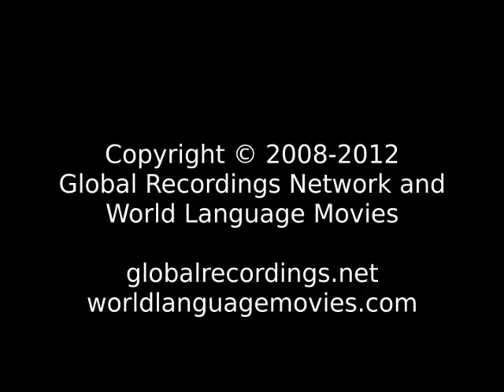Words of Life Miao: Hongtou Longlin People/Language Movie Trailer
This is: Words of Life Miao: Hongtou Longlin People/Language Movie Trailer c32261 [c32261t]

Other names for this language are: Hongtou Longlin; Hong Tou Miao

This language is spoken by: Baiku; Baiku Yao; Baonuo; Basket-Carrying Yao; Beilong Yao; Beilou Yao; Black Trouser Yao; Bunu; Bunuo; Changpao; Changpao Yao; Dongnu; Heiku Yao; Na Klao; Nao Gelao; Nao Klao; Ngao Klao; Nu-Mhou; Numao; Nunu; Pou Nuo; Pu-No; Tung-Nu; White Pants Yao; White Trouser Yao